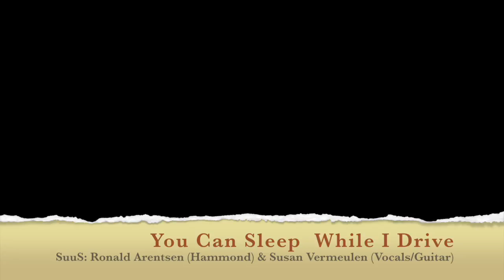You Can Sleep While I Drive - SuuS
Melissa Etheridge cover by SuuS (Susan Vermeulen & Ronald Arentsen)